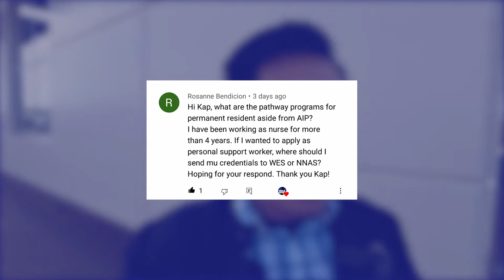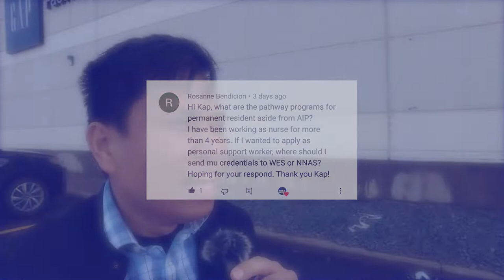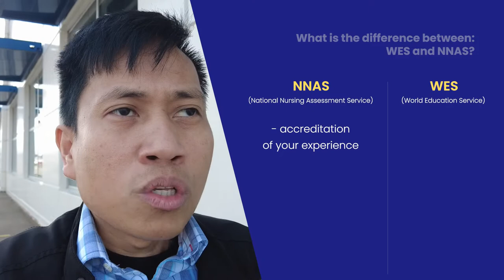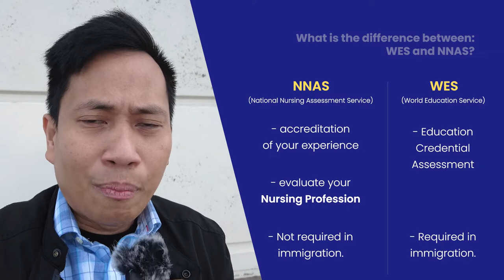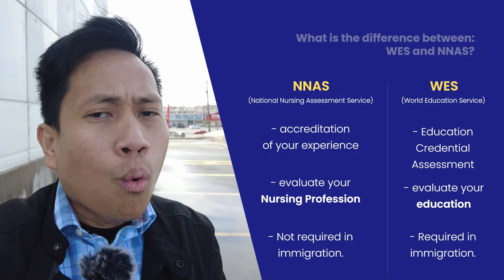What are the pathways to PR aside from AIP? [English]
What are the pathway to PR aside from AIP?

Whatsap Kap! we have another question from our KAP @RosanneBendicion. Thank you for your Question, Anyway, in this video, I will share with you the pathways to becoming a PR as NURSE. So if you're a nurse watch this video and learn what are things you need to do to achieve your CanadianDream.